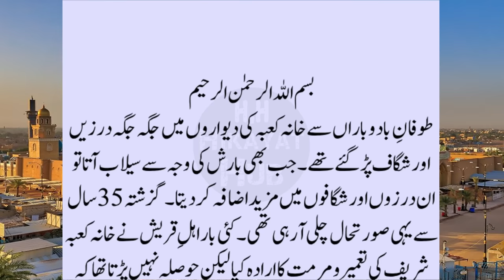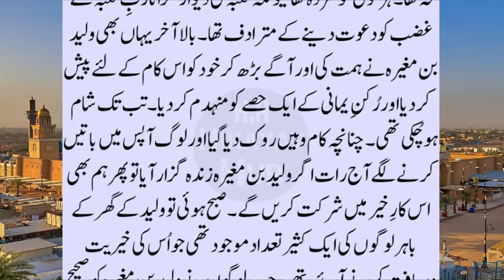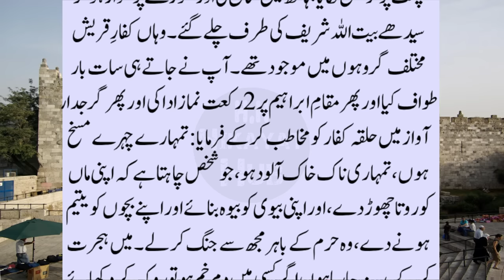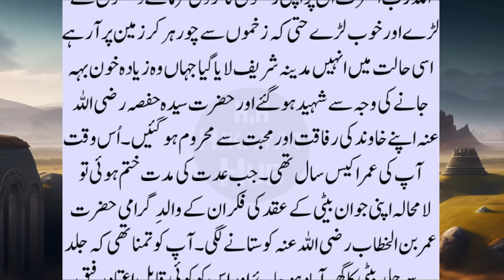Hazrat Hafsa Ki Shadi Epi#1 || Hazrat Hafsa ka Nikah || Hazrat Hafsa Bint Umar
This Islamic story is about Umm al-Momineen Hazrat Hafsa. Hazrat Hafsa was the daughter of Hazrat Umar Farooq, the second Caliph of Islam. Hazrat Hafsa (may Allah be pleased with her) was 21 years old when her first husband was martyred. After the death of her first husband, Umm Al-Momineen Hazrat Hafsa (RA) married Prophet Muhammad (PBUH). In This video we will also try to cover these topics:

Hazrat Hafsa Bint Umar, Hazrat Hafsa ka Waqia, Hazrat Hafsa wife Holy Prophet, Hazrat Hafsa Kaun Thi, Hazrat Hafsa ka Laqab, Hazrat Hafsa ka Nikah, Hazrat Hafsa ko Talaq, Hazrat Hafsa Bint Umar Biography and Hazrat Hafsa Kiski Beti Thi etc.